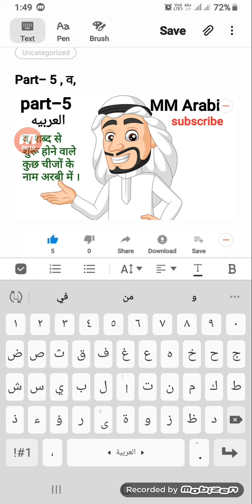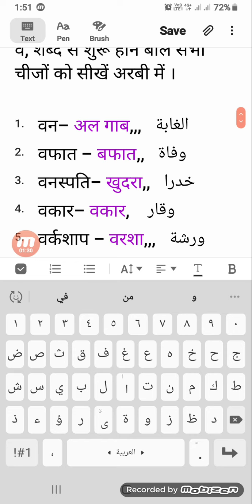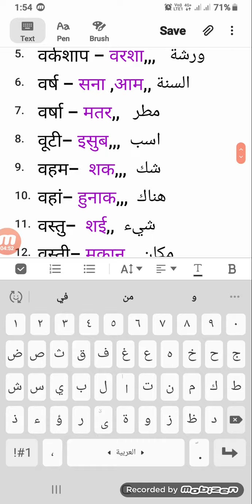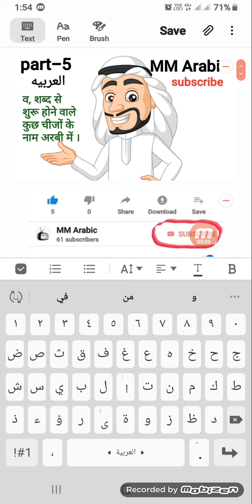Part -5 , व , शब्द से शुरू होने बाले सभी चीजों को सीखें अरबी में ।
Arbi me baat kare